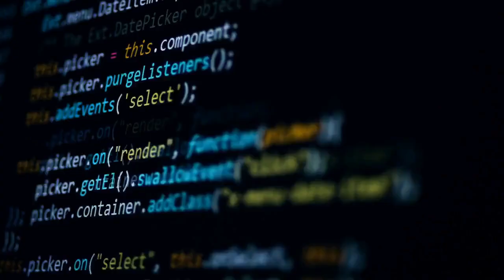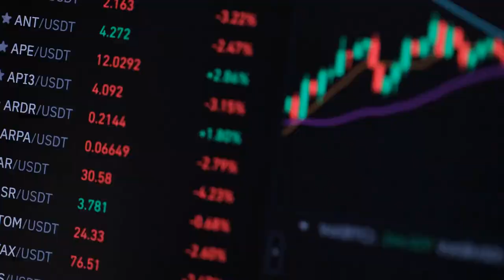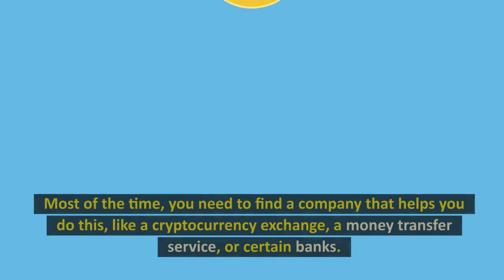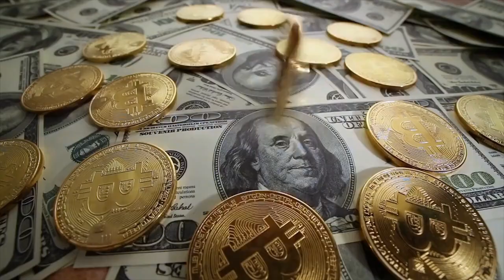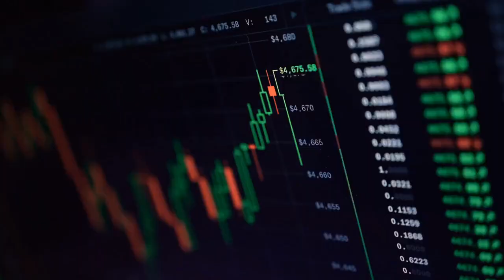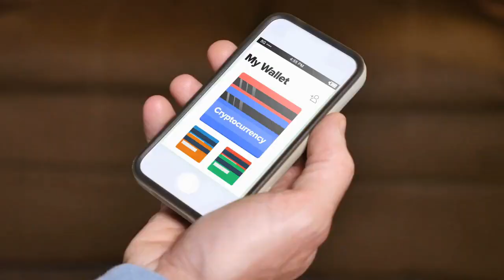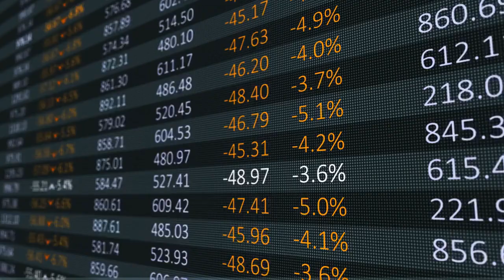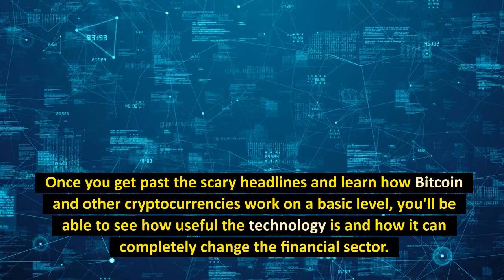ARE CRYPTOCURRENCY TRACEABLE OR NOT? UNDERSTAND THE MYTH WITH EXAMPLES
Many people have the common misconception that Cryptocurrency is unsafe and can be traced. Well Josh is here to clear things up! Whether you're a Crypto noob and you're looking for 'Cryptocurrency for beginners' or you have been in the Crypto mining game for years, we at Easy Crypto Hunter are here to share our knowledge with you!

Can Bitcoin be used for dodgy dealings? Are they catching Crypto-currency criminals? What happens when you send your Bitcoin to another wallet address? And how does it involve the Blockchain and does it track the transactions? SO MANY QUESTIONS! Well luckily Josh covers it all in this new video!
Please like the video as it helps us massively to grow our channel and please consider subscribing to get Crypto knowledge and up to date Coin News and everything in between in this crazy Cryptocurrency world.

Sign up for Binance exchange and get start building your cryptowallet today